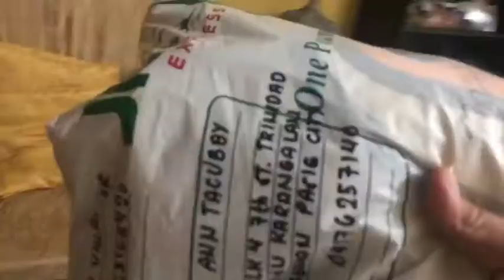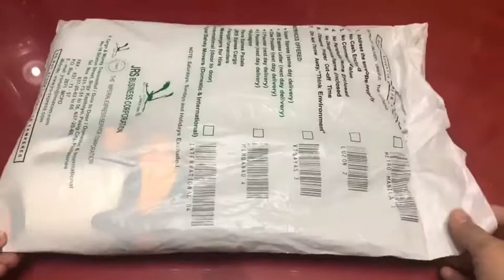UNBOXING & REVIEW: BAPE BABY MILO SWEAT SHIRT | 100% LEGIT